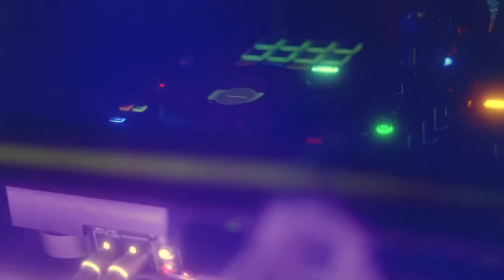Marcela Reyes X Amuna X Tai - Trip (Dj 3B Extended)